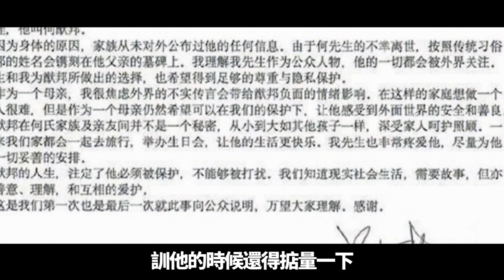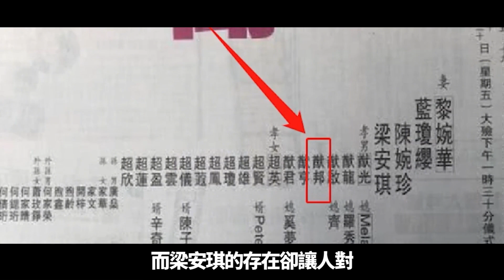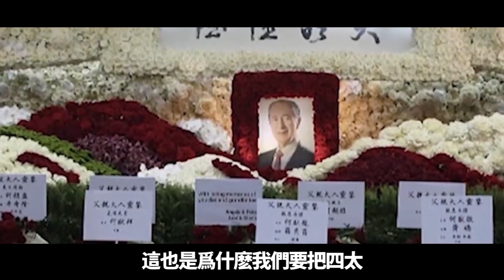牛逼！梁安琪身家188億，財產明細公開閃瞎眾人！三太陳婉珍被氣倒送醫，奚夢瑤做夢都要笑醒！梁安琪：更狠的還在後面！【小娛叭叭叭】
此前，美國財經雜誌《福布斯》(Forbes)公布2023年度香港五十大富豪榜，經營博彩的銀河娛樂集團董事長呂誌和以身家149億美元（約合1037億元人民幣）高踞第七位。賭王家族成員中，繼承博彩事業的二房長女「美高梅中國聯席董事長」何超瓊，以身家38億美元（約合265億元人民幣），從去年的28位躍升至22位；四太梁安琪憑房地產業以身家27億美元（約合188億元人民幣）排32位；梁安琪 何鸿燊 何超琼 何猷君 何超欣 陈婉珍 何超莲 奚梦瑶 窦骁 本頻道內的所有影片和素材均以合法合規，絕對遵守youtube社群準則